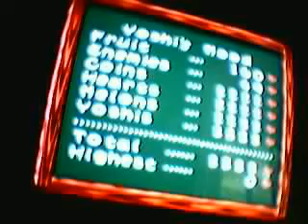yoshis story cloud n candy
teh only boss in the game execpt the final boss